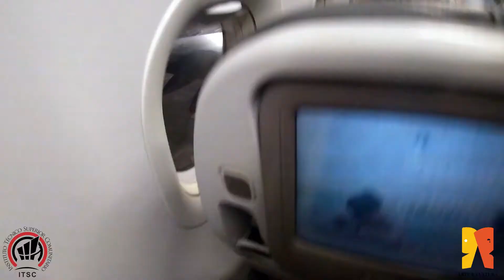DELEGACIÓN CULTURAL DEL ITSC representaron X Festival de Danzas Folclóricas Dejando Huellas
X Festival de Danzas Folclóricas Dejando Huellas Cali, Colombia
Estudiantes de Arte y Cultura del ITSC representaron al País en el X Festival de Danzas Folclóricas Dejando Huellas de la Universidad del Valle en Cali, Colombia. Los estudiantes del Ballet Folclórico del Área de Arte y Cultura del ITSC participaron en la X edición del Festival Internacional Universitario de Danzas Folclóricas &quot;Dejando huella&quot; que organiza el Grupo de Danzas Folclóricas Carmen López de la Universidad del Valle de Cali, Colombia. Dentro de las actividades en las que participaron se encuentra la Conferencia Neuro música que se realizada el lunes 11 en el Teatro Jorge Isaacs, disertada por el experto en educación musical Martin Omar Jaramillo. El segundo día fueron el cierre de la gala inaugural del Festival realizada en las instalaciones de la Fundación Estimulo, entidad dedicada a enseñar artes a niños con diferentes discapacidades. La dirección del Ballet Folclórico del ITSC estuvo a cargo del destacado bailarín y maestro Juan Demorizi el cual acompaño al cuerpo de baile en La Gala principal que se realizó en las instalaciones del Teatro Jorge Isaacs, transmitida a través de Tele pacífico y redes sociales propias del festival. Para la comunidad presentaron una muestra de nuestro folklor y dominicanidad en la Loma de la Cruz o de la Dignidad de Cali. Y en ese mismo sentido se presentaron en el Barrio Mallarino donde los presentes disfrutaron de todo un despliegue de Folklor de diferentes localidades. Los grupos folclóricos de distintas universidades que estuvieron presentes de manera virtual y presencial, en este festival fueron: el grupo de Danzas Folclóricas Carmen López de la Universidad del Valle como anfitrión, Elenco de la Raza Guaraní de Paraguay, Escola de Ball de Bot Calabruix de España, Asociación Cultural Tricele de Italia, Dzenbii African Percussion Cultural Group de Ghana, Utamudini Ngomas de Kenia, Georgian Folk Dance Ensemble Erisa de Georgian, Chiksay Group de Irán, Omvshiv Performing Arts de la India, Kulintayaw Performing Artistis Collective de Philippines, Cultural Association “El Allem” de Argelia, y de Colombia, Grupo de danzas de la Universidad Popular del César “Upari”, Danzas Folclóricas “Nemqueteba” de la Universidad Pedagógica y Tecnológica de Colombia, Trietnias de la Universidad Tecnológica de Pereira, Palo y Bordón de la Universidad de los Llanos, Fundación Raíces de Colombia, Compañía Artística Estimulo, Grupo de Danzas Matamba de la Universidad Javeriana, Asociación Cultural Juventud Unida, Agrupación Folclórica Juventud 2000 y la Asociación cultural Terpsicore. Además de estas actividades los estudiantes del área de arte y cultura y la delegación que los acompañó realizaron una visita al consulado de Republica Dominicana en Cali, donde fueron recibidos con gratas atenciones por la representante de nuestro país en tierra Caleña, Ana Lucia Paz. Tuvieron la oportunidad de recorrer las instalaciones de sede principal de la Universidad del Valle donde fueron recibidos por el Vicerrector de Bienestar estudiantil, con quien más adelante se reunieron los directivos con la finalidad de afianzar lazos. Además, se presentaron en la estación de televisión Tele pacífico, canal oficial que estuvo transmitiendo dichas actividades. Para la directora del Área de Arte y Cultura, destacada pedagoga teatral, Wendy Queliz esta actividad tiene una gran importancia en el enriquecimiento del acervo cultural de los estudiantes quienes a través de esta experiencia obtienen grandes vivencias que les marca positivamente en su desarrollo artístico. Esta actividad se realiza gracias al apoyo del Ministerio Administrativo de la Presidencia en la persona del Dr. José Ignacio Paliza. El esfuerzo de las diferentes instancias del ITSC, desde la Rectoría que dirige el maestro Francisco Vegazo, la vicerrectora de Extensión y Vinculación con la Comunidad dirigida por el Sociólogo Rafael Feliz, la vicerrectoría administrativa en la persona de la Dra. Maritza Contreras. Cabe destacar el apoyo de la señora Enilda Nataly Tejeda del área administrativa, a la asesoría de la señora Xiomara Alcántara, el equipo de transportación dirigido por el señor Mario Nin, el departamento de Protocolo, al profesor Juan Carlos Fernández, coordinador de la carrera de Fotografía y al personal de apoyo del área de Arte y Cultura.